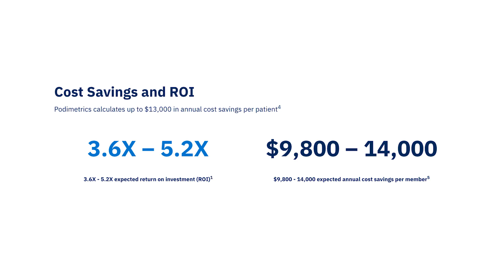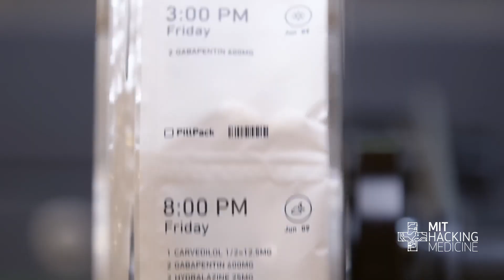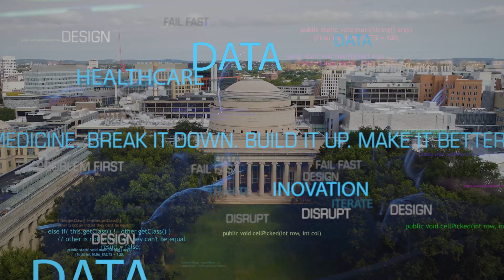MIT Hacking Medicine: Grandhack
Join MIT Hacking Medicine in its flagship event, the GRANDHACK at MIT in April